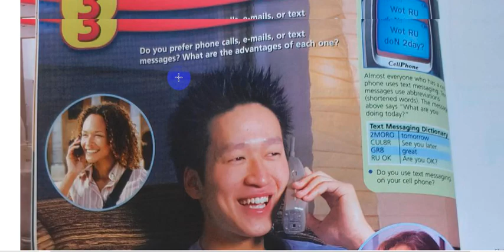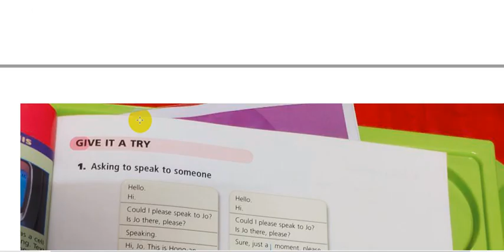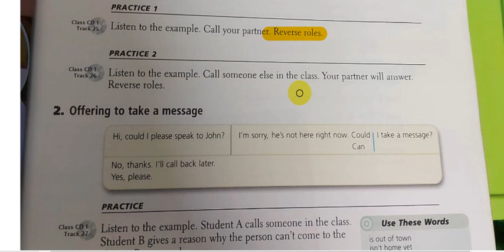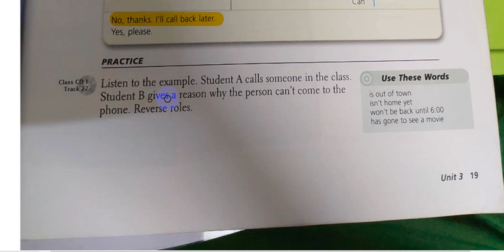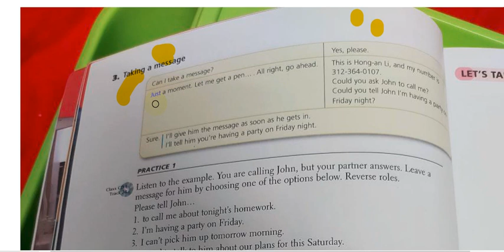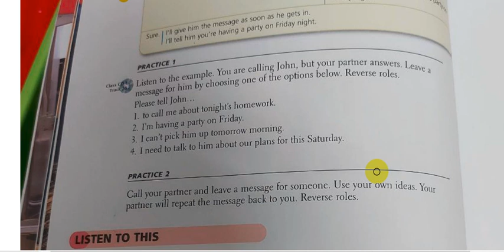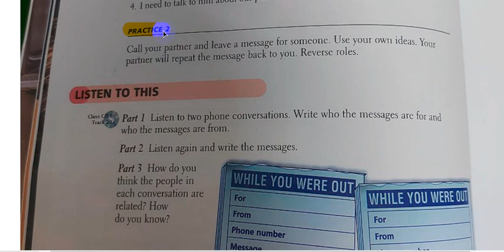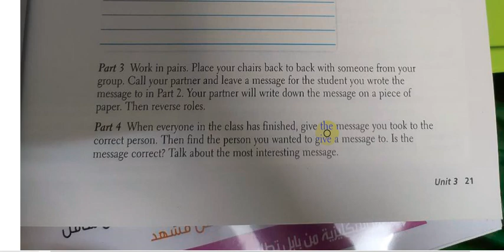Person to person level 2 || Unit 3 || part one